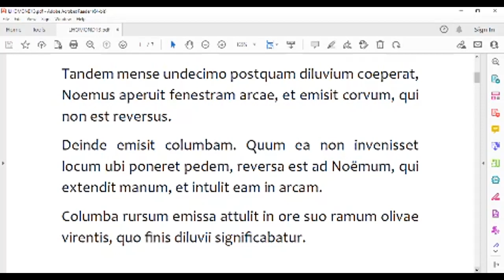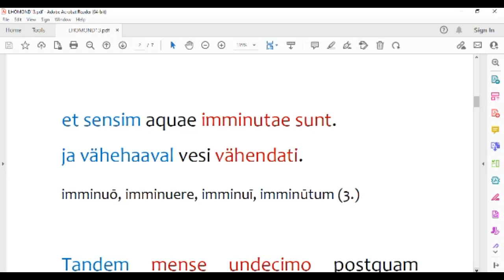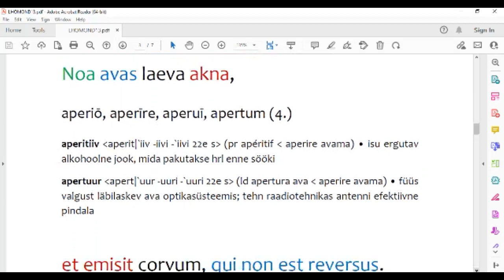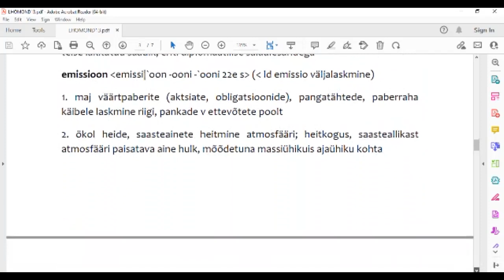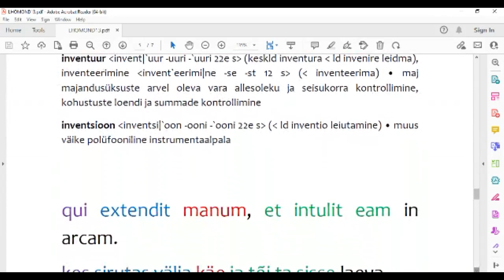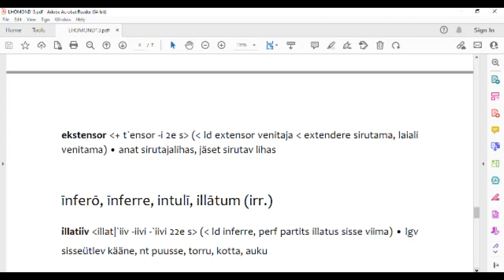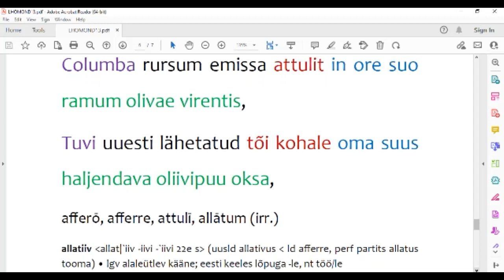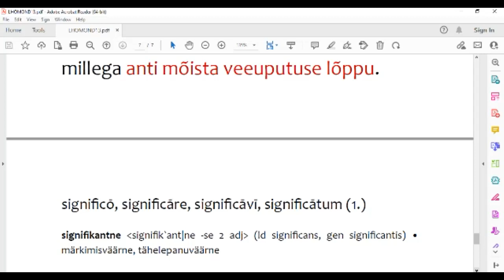ABBATIS LHOMOND EPITOME HISTORIAE SACRAE XIII (eestikeelsete seletustega)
Tõsisematel huvilistel soovitan väga vaadata ka seda videot, mis on täies mahus (k.a. seletused) ladina keeles